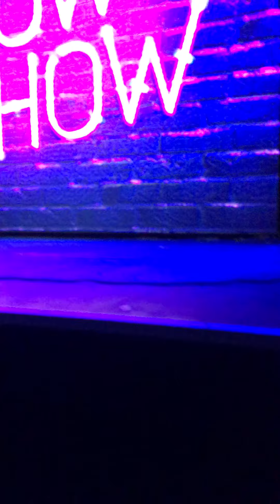ИРА КУДАШОВА - КОЖАНАЯ КУРТКА / ПАРЕНЬ ИРЫ ПОЦЕЛОВАЛ ЕЁ НА СЦЕНЕ